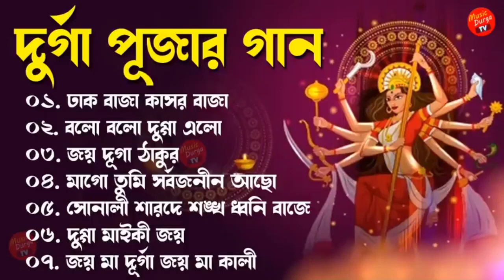দূর্গা পূজার নতুন গান Durga Puja Song 2024 || আগমনী গান Agomoni Gaan মহালয়ার গান Mahalaya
Mahalaya2024
দূর্গা পূজার নতুন গান - Durga Puja Song 2024 || আগমনী গান - Agomoni Gaan || মহালয়ার গান - Mahalaya Song 2024.

দুর্গা পূজার নতুন গান 2024,দুর্গা পূজার নতুন গান 2024,দুর্গা পূজার নতুন গান,দুর্গা পূজার নতুন ডিজে গান,এবার দুর্গা পূজার নতুন গান,দুর্গা পূজার গান হিন্দি,দুর্গা পূজার গানের নাচ,দুর্গা পূজার গান dj,দুর্গা পূজার গান ২০২২,শিশিরে শিশিরে শারদ আকাশে,জাগো তুমি জাগো,মহালয়ার গান,বাংলা গান,বাজলো তোমার আলোর বেণু,মহালয়া স্পেশাল,durga pujar new song 2024,durga pujar new song 2024,আগমনী গান,durga pujar gaan 2024,আগমনী বাংলা গান,durga puja 2024,durga puja song @music durga tv

বিঃদ্রঃ -আমাদের এই চ্যানেলে কিছু copyright music আছে যার মালিক আমরা নই। শুধুমাত্র শিল্পীর সুন্দর গান এবং গানটি কিছু মানুষের জীবনের সঙ্গে জড়িয়ে থাকার জন্য ব্যবহার করেছি।

ভুলবসত কিছু COPYRIGHT MUSIC CONTENT UPLOAD করে থাকলে সেটা আমরা আমাদের চ্যানেল থেকে ১ দিনের

মধ্যে তুলে নেব।

আমাদের দেওয়া contact box এ যোগাযোগ

করার অনুরোধ রইলো ধন্যবাদ।

Durga puja special song||দূর্গা পূজা স্পেশাল গান||agomoni gaan

এলো যে মা
Song: এলো যে মা

Film: Challenge 2

Starring: Dev, Puja, Tapas Pal, Ashish Vidyarthi & others.

Producer: Shree Venkatesh Films

Presenter: Shrikant Mohta & Mahendra Soni

Direction: Raja Chanda.

Singer: Abhijeet & Shreya Ghoshal.

lyricist: Priyo Chattopadhyay

বছর বছর আসতে হবে

Song: বছর বছর আসতে হবে

Singers: Akassh & Haimanti

Lyrics: Priyo Chattopadhyay

Artists: Parineeta Alo,Maha, Bappa, Apu,Sohini, Anantya & Adipto

Director: Soumitra Ghose Emon

Assistant Director: Sourav Niloy

Programming: Bob

Guitar, Mandolin & Guitar: Babni & Jalal

Recorded By: Rabi Majee & Selim

মা গো তুমি সার্বজনীন

Song:-মা গো তুমি সার্বজনীন
Suruchi Sangha Theme Song by Shreya Ghoshal composed by Jeet Gannguli
with penned by Mamata Banerjee (Chief Minister).

Lyrics: Honorable Mamata Banerjee (Chief Minister)

Starring: Tulika Bose

Music Label: Shree Venkatesh Films

দুগ্গা এলো

Song - দুগ্গা এলো

Composer - Guddu

Music Production - Shubhadeep Mitra

Dotara and Charangoo - Tapas Roy

Dhak - Prafulla Das

Mixing and Mastering - Zafar Iqubal Ansari

Shot by P16 Studios

Camera - Prasanna Rangole & Shiwani Porwal

Edit by Aditi Porwal

Post Studio Mantra Pixels

5)ঢাকের তালে
Song Name: ঢাকের তালে
Film: Poran Jai Jolia Re

Starring: Dev, Subhashree & Others

Director: Ravi Kinagi

Music Director: Jeet Gannguli

Singers: Abhijeet Bhattacharya, Parinita, Sudipto & Chorus.

Lyricist: Priyo Chattopadhyay

6)ঢাকে কাঠি বিসর্জনের সুর

Song: ঢাকে কাঠি বিসর্জনের সুর

Artist: Sananda Ghosh Majumdar, Trisha Parui

Album: Dhake Kathi

CD Baby (on behalf of Blues)

Purpose. We Do Not Wish to make any Commercial Use of this & Intended to

Original-Artist(s)/Record-label(s).All the contents are intended to Showcase the

FOR ANY MORE NEW UPDATE

CHANNEL~